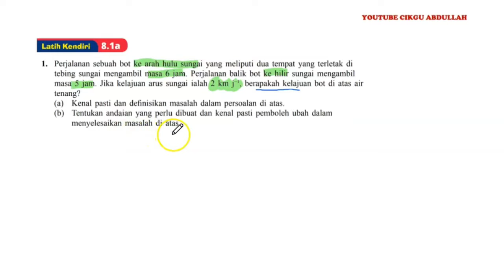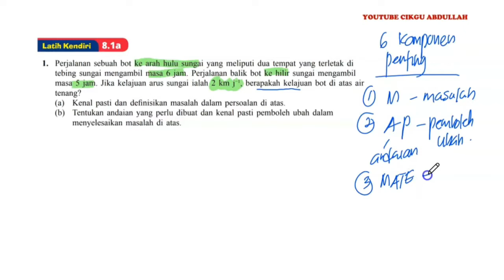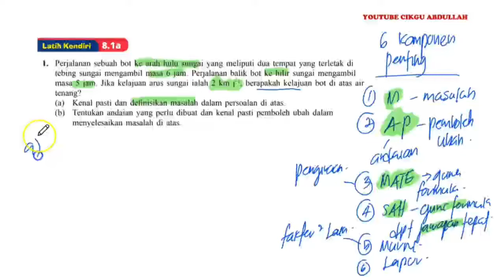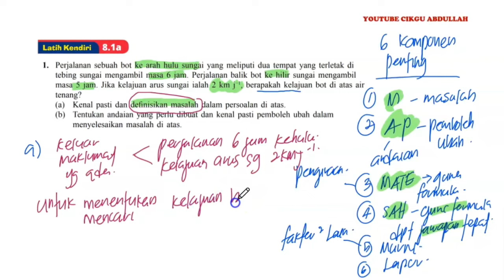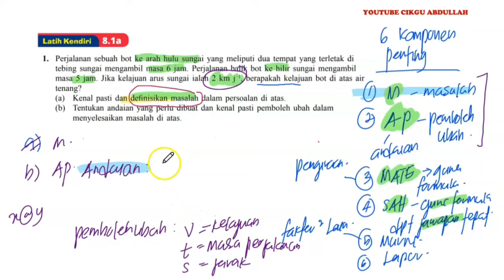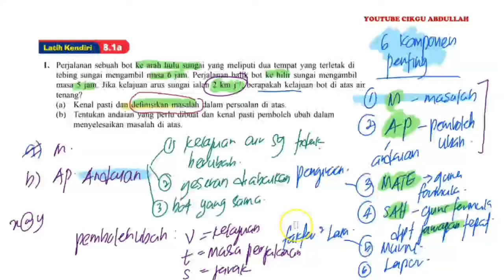BAB 8 PERMODELAN MATEMATIK LATIH KENDIRI 8.1A